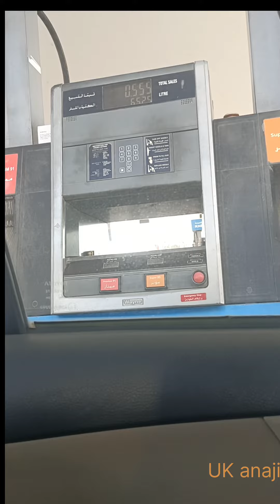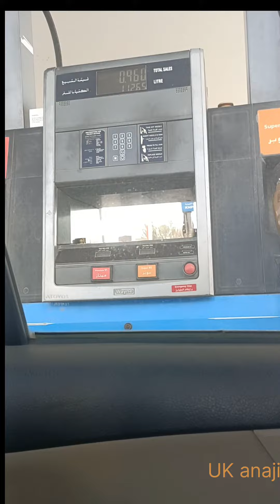Worlds cheapest petrol price Where know?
In Kuwait, Petrol price is very less compare to other countries ,